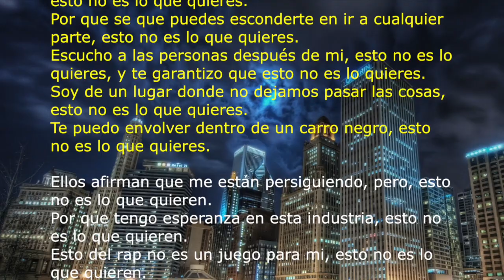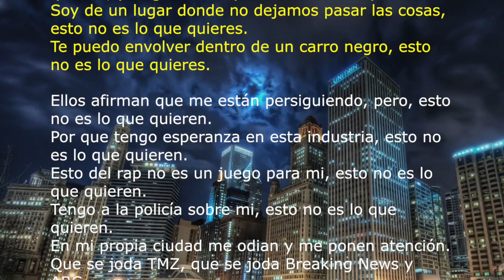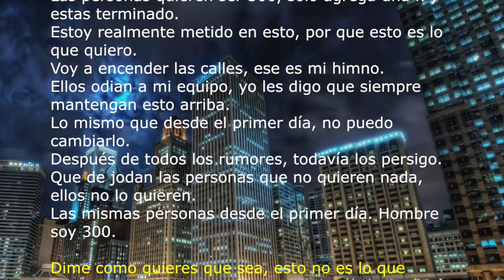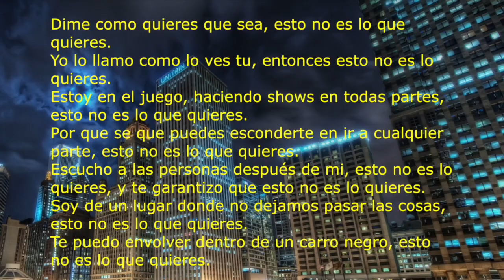Lil Durk - Dis Ain't What U Want en español (Subtitulada en español)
Todos los derechos para Lil Durk